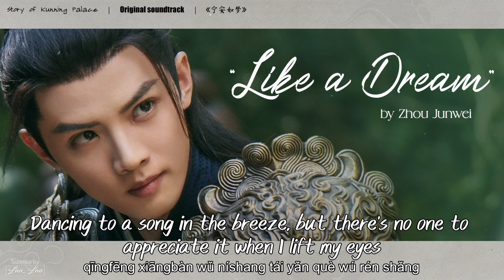[Eng/Pinyin]"Like a Dream" 如梦一场 - Zhou Junwei 周峻纬 | Story of Kunning Palace OST 宁安如梦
Original soundtrack from the drama Story of Kunning Palace
Song: Like a Dream 如梦一场
Singer: Zhou Junwei 周峻纬